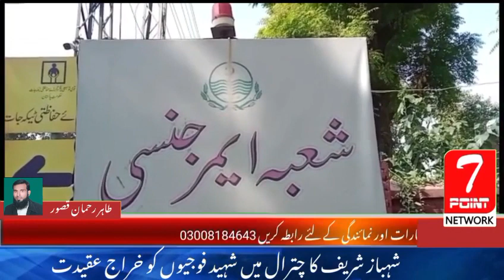A humanitarian incident took place in THQ Chunian,in which neither the earth shook nor the sky cried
A humanitarian incident took place in Tehsil Headquarters Chunian, in which neither the earth shook nor the sky cried, the son of a mother, the brother of a sister, was killed by the Christians.In the emergency of Tehsil Headquarters Chunian, a young man in a critical condition,unknown persons.Did they know that they were left with the pharaohs of the time? Instead of being treated, they threw the helpless,abandoned patient on a stretcher on the side of La Kerman Road.There are also videos of this incident,the citizens have expressed their anger on this incident,they have demanded from the authorities that MS Chounian,AC Chounian,the hospital administration should be punished.Let Chunian sink once again or we will be victims of sudden calamities. || 7point network.